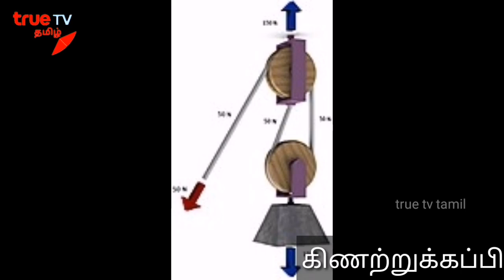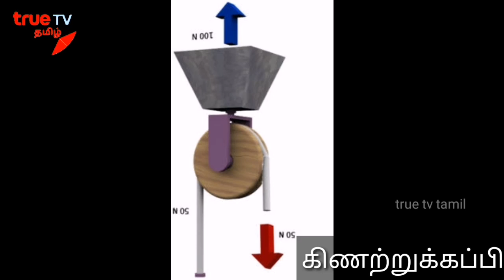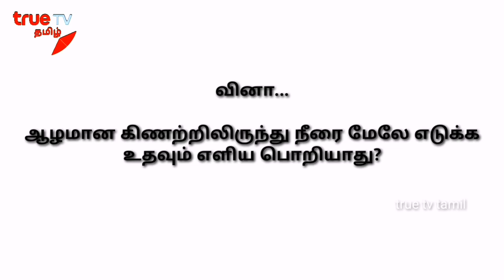நெம்புகோல் வகை || Lever || scholarship grade 5 || புலமைப்பரிசில் || Scholarship exam preparation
அருமையான விளக்கம் || வீடியோவை உடன்வீடியோவை உடன் பெறவும், பயிற்சி வகுப்பில் இணையவும் 👇👇derttps:// or
எமது வீடியோக்களை உடனுக்குடன் பெற்றுக்கொள்வதற்கு கீழே உள்ள லிங்மூலமாக viber, whatup  குழுவில் இணைந்துகொள்ளுங்கள்.
😈 Viber லிங் 📲
Pulamai parisil pareetchai